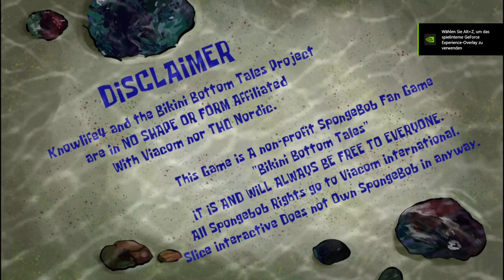Bikini Bottom Tales 2.0a Gameplay Reel